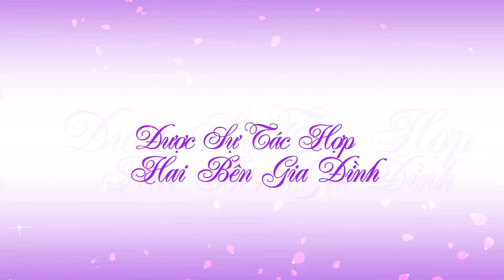HD Wedding Project - Vol.01 ( Mẫu đầu băng đám cưới HD )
Xin chào ! Tôi là Phạm Anh Dũng , tôi làm Vblog theo phong cách: " chúng ta đang ngồi chia sẻ kinh nghiệm với nhau "

2. Thử nghiệm & Khám phá

3. Chia sẻ kinh nghiệm sử dụng ADOBE AFTER EFFECTS

4. Chia sẻ kinh nghiệm sử dụng ADOBE PREMIERE

5. Chia sẻ kinh nghiệm sử dụng ADOBE PHOTOSHOP

6. Chia sẻ kinh nghiệm sử dụng BLUFFTITLER PRO

7. Chia sẻ kinh nghiệm sử dụng AVID LIQUID PRO

8. Sản phẩm thực hiện bở PHAMANHDUNG.COM